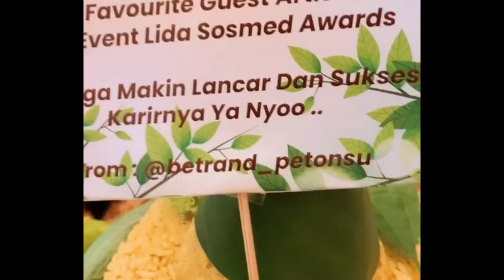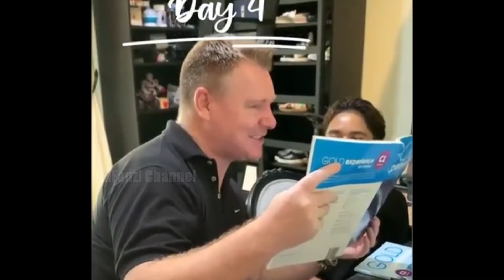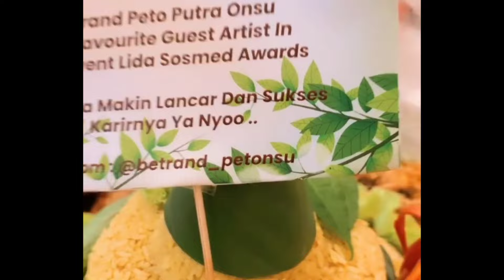Menghayati Sekali Onyo Saat Bawakan Lagu Ini Untuk Bunda Tersayang, Banjir Kiriman Dari Fans Setia